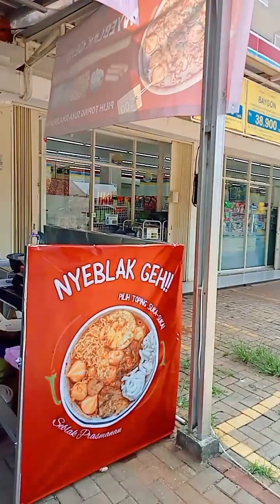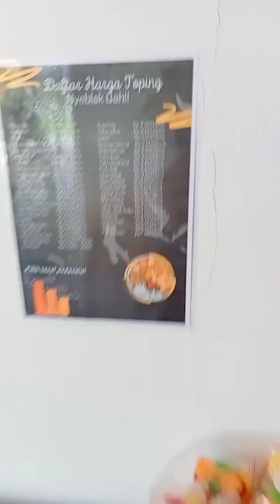SEBLAK PRASMANAN Dekat Kantor Marketing Perumahan Kemang Bogor Regency dan Bogor Kemang Recidences 4